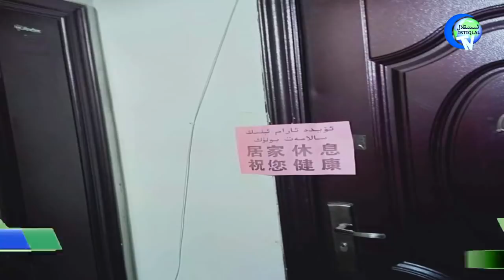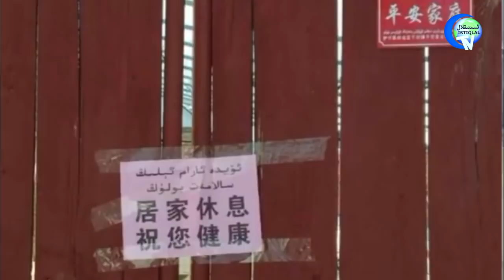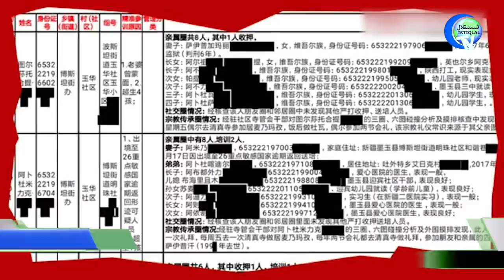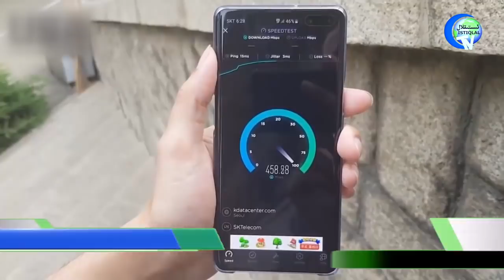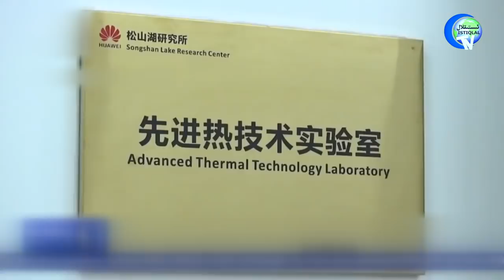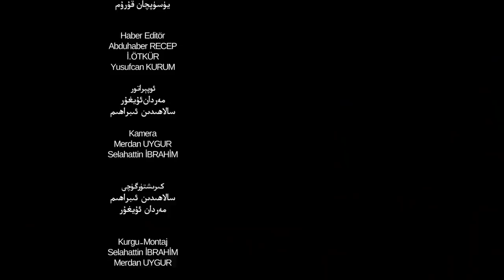ئىستىقلال كۈندىلىك خەۋەرلىرى 2020-02-21، «خۇاۋېي» ئۇيغۇرلارنى باستۇرۇشتا باش رول ئالدى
İstiqlaltv kundilik xewerliri 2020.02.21 / Huawei Uygurlarni basturushta bash rol aldi